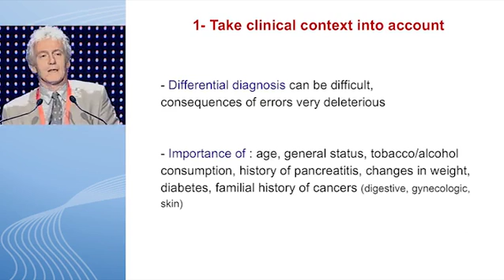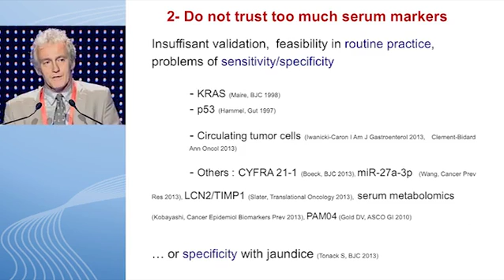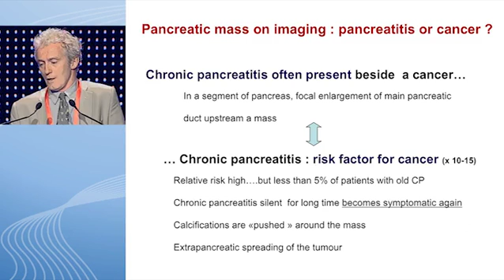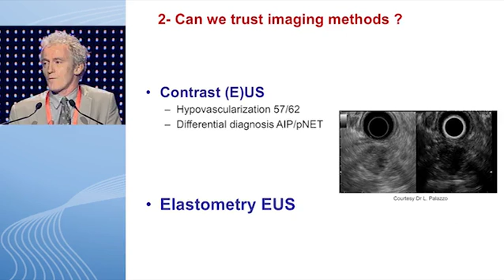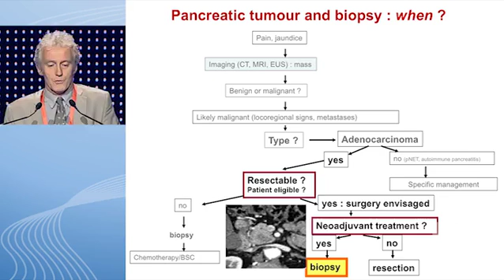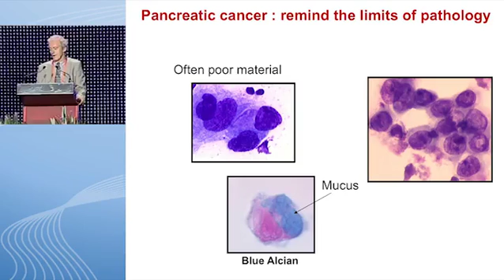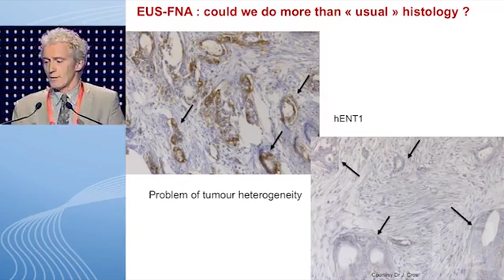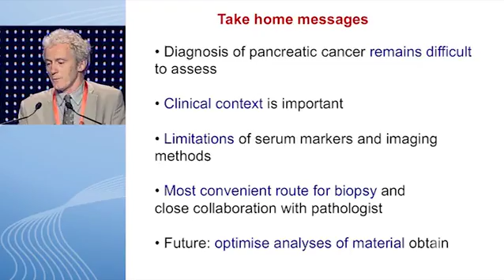The optimal algorithm for diagnosis and for obtaining a biopsy in pancreatic cancer